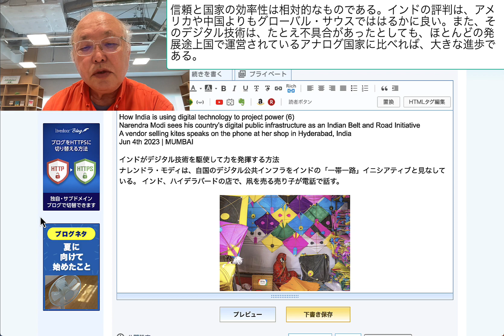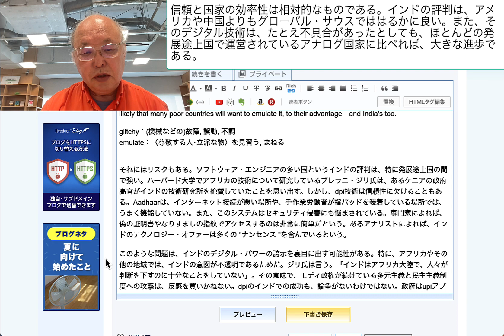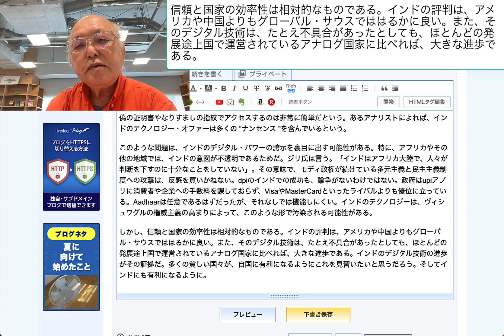信頼と国家の効率性は相対的なものである。インドの評判は、アメリカや中国よりもグローバル・サウスでははるかに良い。また、そのデジタル技術は、たとえ不